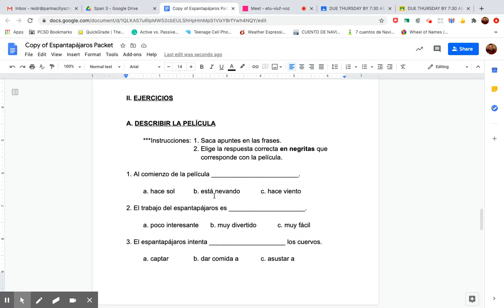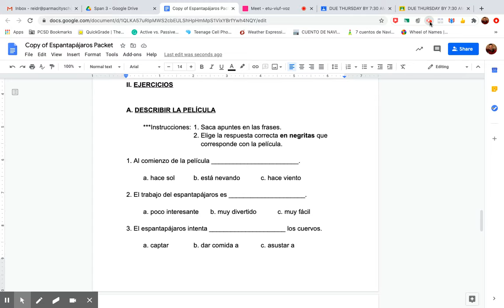Section II, A of "Espantapájaros Packet" Explained